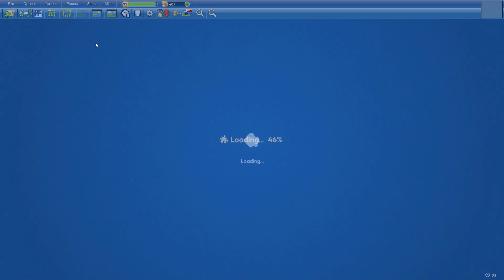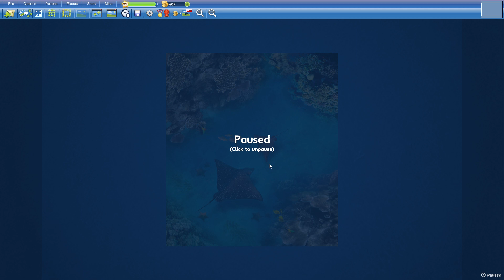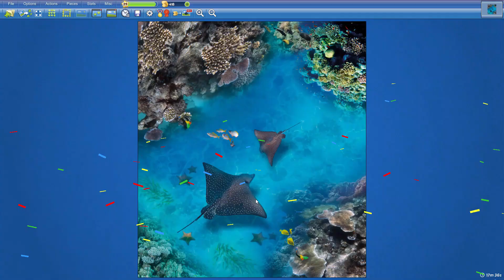Ray Reef in 17min36s